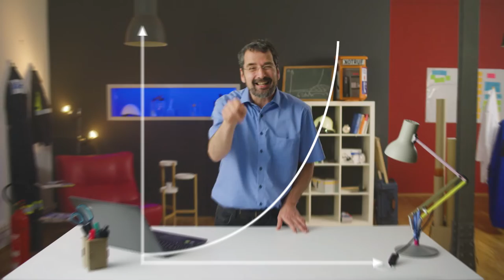Safety Hacks II Pandemic Exponential Growth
Safety, Safety Hacks, Vlog, Vision Zero, Industry, workingtowardszero, Industrie, zero accidents, Sicherheit, CSE 7 Golden Rules, LMRA, Fire, Pandemie, pandemic, risk analysis, Risikoanalyse, risks, Pandemic Exponential Growth,